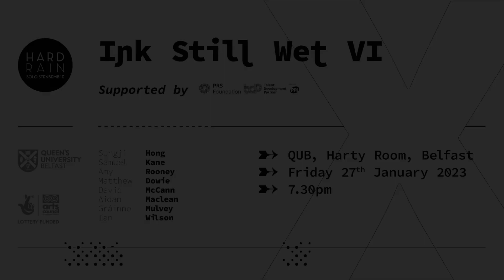Sungji Hong Interview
A brief chat with Sungji Hong about her new piece 'Estavrosan' ahead of its Irish premiere performance at the Harty Room, Belfast.